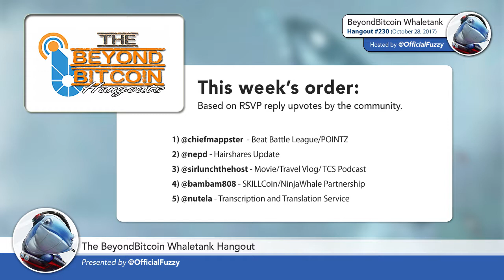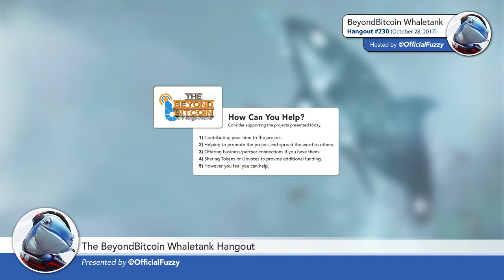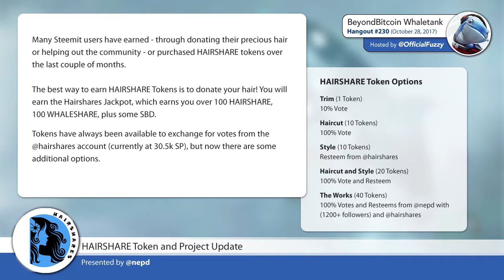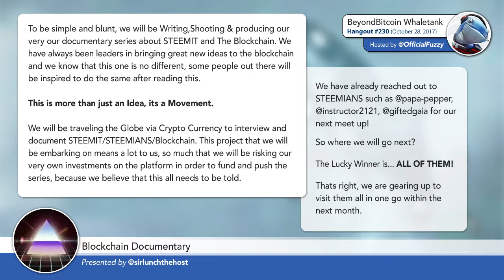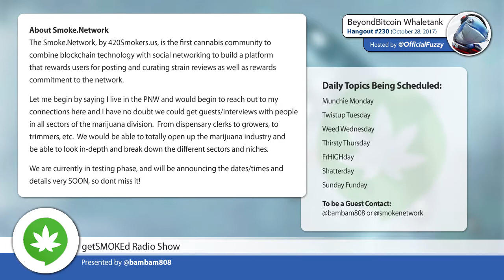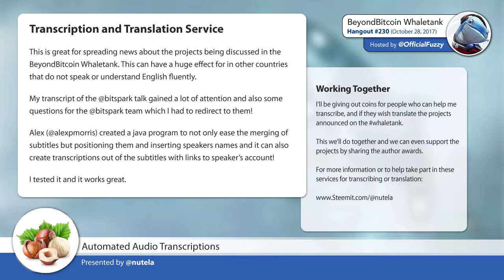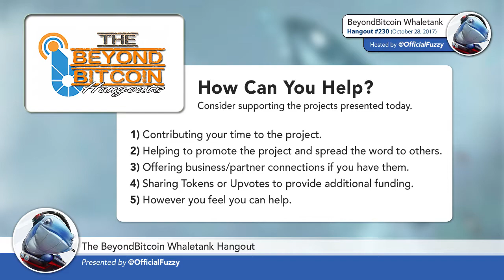BeyondBitcoin Whaletank #230 (October 28,2017) edited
This is Whaletank Hangout #230

*Lightly Edited to remove "ums", pauses, mic issues, etc. Nothing was edited/removed that changes the context of the discussion in any way.

Projects Covered in order of appearance:

Steemit Music League
Presented by: @ cheifmappster

Hairshares Project
Presented by: @ nepd

Blockchain Movie/Travel Vlog/ TCS Podcast
Presented by: @ sirlunchthehost

Smoke Network Radioshow
Presented by: @ bambam808

Transcription and Translation Service
Presented by: @ nutela

An Overview of WhaleShares:
- Creates Synergy between BitShares and Steem
- Reward Developers and helpful community members.
- Create and trade your own Cryptographically secure cryptocurrency whale token and get an Automatic Seat on the Whale Council
- Work for the Chain based on Votes by Community!
- Would you like to be a founding member of the whale council?

@ officialfuzzy

Intro/Outro, Music, and Editing by:
@ steempowerpics